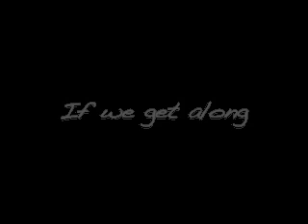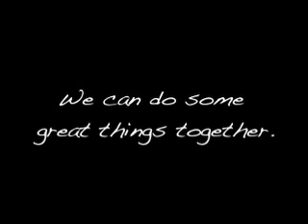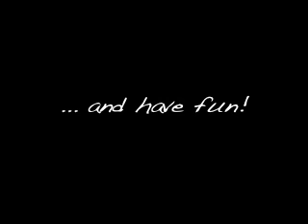bully show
This show has enough action and amazing tricks to captivate the attention of primary school children while at the same time delivering a strong message about bullying.